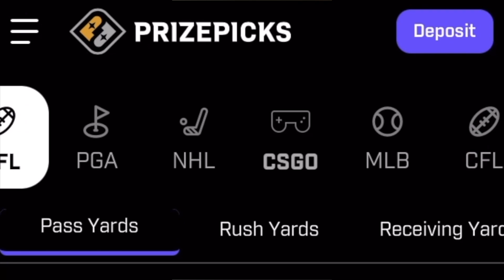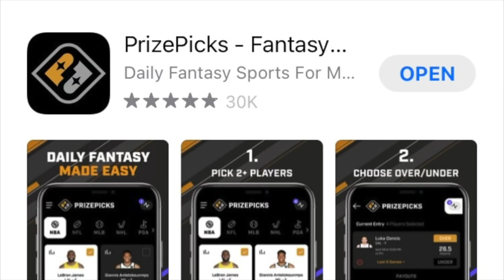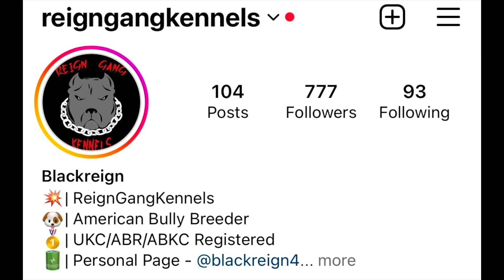The Jaguars Are So Tough! They Are A Top Team For Sure!